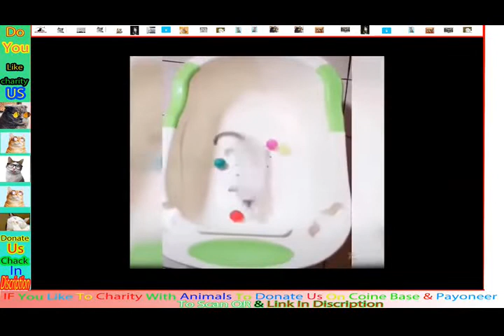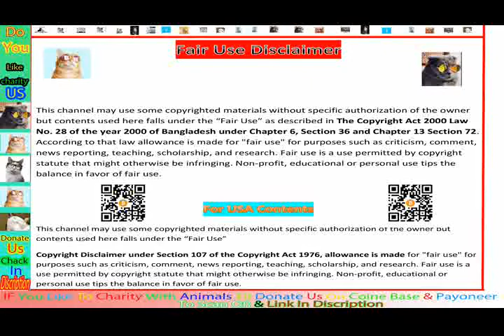Best Funny Animal Videos 2022 and 2021 😂 – Funniest Dogs And Cats Videos 😃